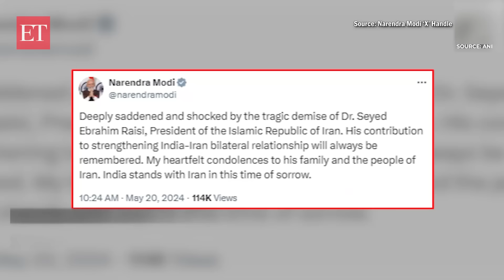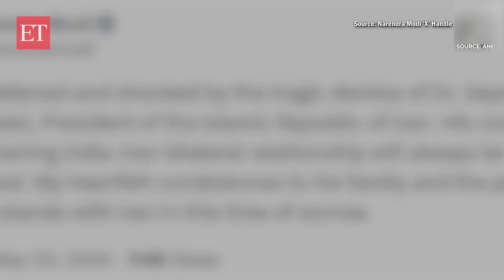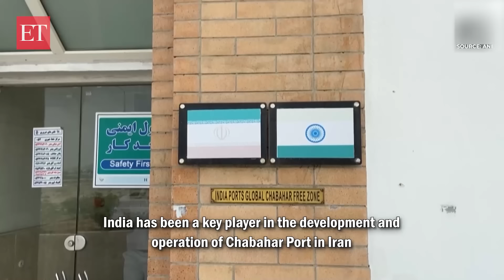PM Modi “shocked” as Iranian Prez Raisi dies in chopper crash days after historic Chabahar deal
In a major mishap, Iranian President Ebrahim Raisi was killed as his helicopter crashed on May 19 near the Azerbaijan border. Iranian officials confirmed to Reuters that the mishap claimed the lives of Prez Raisi and FM Hossein Amir-Abdollahian. Shortly after the news, India extended its condolences to Iran and the president’s family ‘in the time of sorrow’. Taxing to ‘X’ Indian PM said “Deeply saddened and shocked by the tragic demise of Dr. Seyed Ebrahim Raisi…”, PM Modi further highlighted Iranian President Raisi’s contribution to India-Iran bi-lateral partnership. Notably, India and Iran share strong commercial, energy, cultural and people-to-people ties. Recently, India on May 13 signed a historic Long-Term Bilateral Contract on Chabahar Port Operation in Iran for ten years. The 10-year long-term lease agreement strengthens bilateral ties between the two countries, boosting trust among trading communities. Chabahar Port is an India-Iran flagship project that serves as an important transit port for trade with Afghanistan and Central Asia. The project came after PM Modi met Iranian Prez Ebrahim Raisi in Johannesburg on the sidelines of the 2023 BRICS Summit. The two leaders discussed the pending long-term contract on Chabahar and gave clear political direction to finalise the deal. India has been a key player in the development and operation of Chabahar Port in Iran.